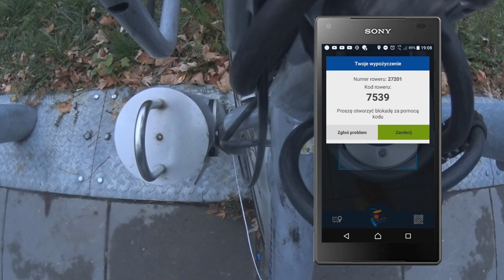#55 Kozy, owce i ZOO cz.3 - Awizonosz Poza Prawem na Veturilo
Zapraszam na kolejny odcinek w którym przejedziemy się dalej wałem wiślanym do ZOO i nie tylko...

Plan tygodnia(Plan jest tylko teorią, a nie praktyką zazwyczaj):
Czwartek - Awizonosz Poza Prawem, Premiery(warszawska Polityka czy Przygody Awizonosza około 18:00)

Awizonosz